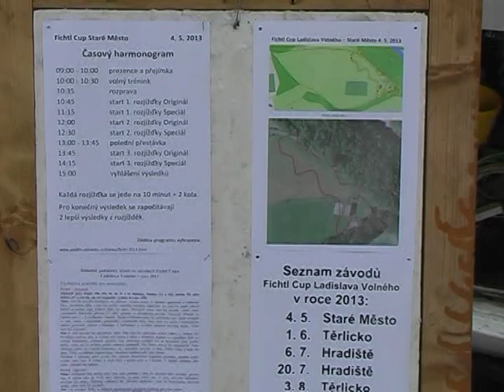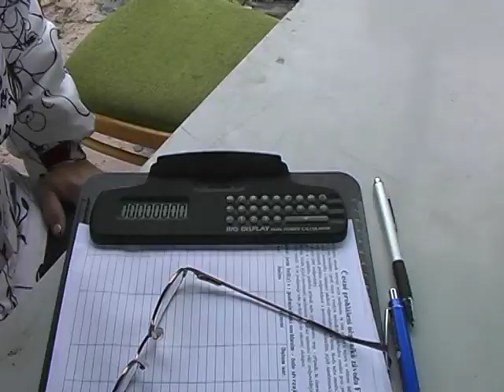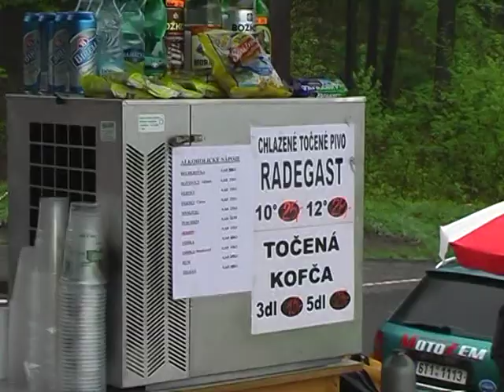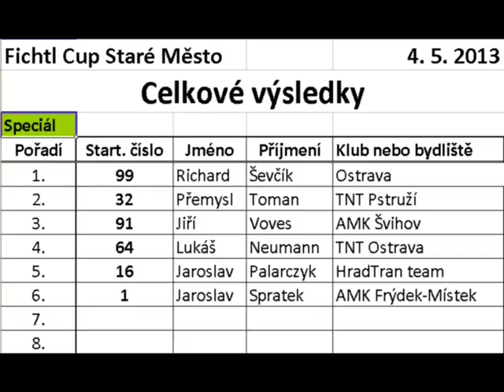Fichtl Cup - Staré Město 2013-05-04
Závod pořádaný AMK Frýdek-Místek, natočil Lubomír Večerek.